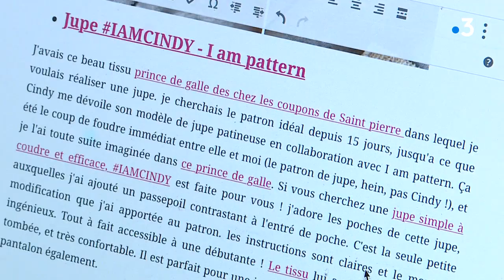Noël : les cadeaux faits main en Bourgogne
Des Bourguignons se détournent de la grande distribution pour fabriquer eux-mêmes de plus en plus d'objets, notamment des cadeaux.
Noël approchant, les travaux de couture, de tricot, de calligraphie se multiplient. Valentine, qui tient le blog "Happy as a bee", explique ce qui lui plaît tout comme Gaelle Haymé la créatrice.

Un reportage de Armandine Castillon, Isabelle Rivierre et Laurence Crotet-Beudet